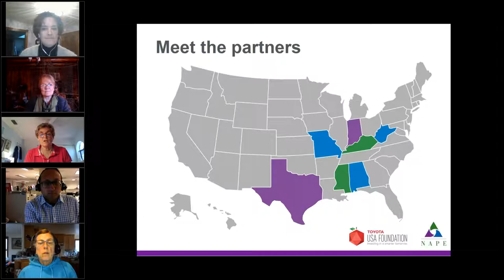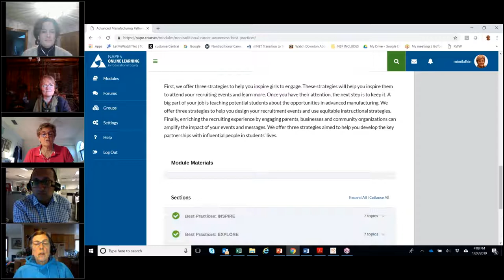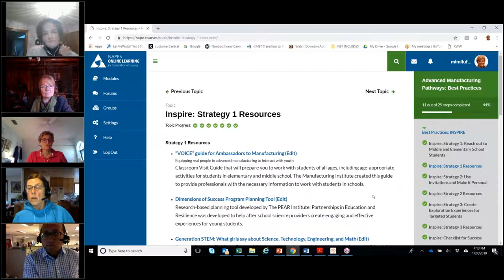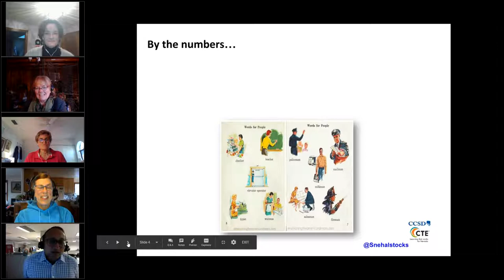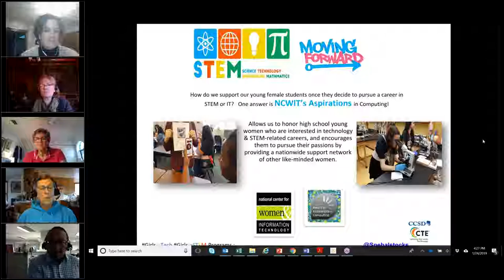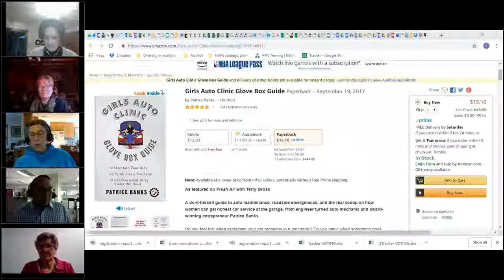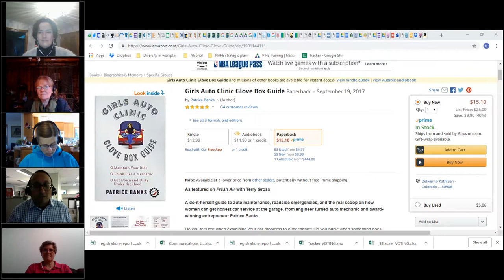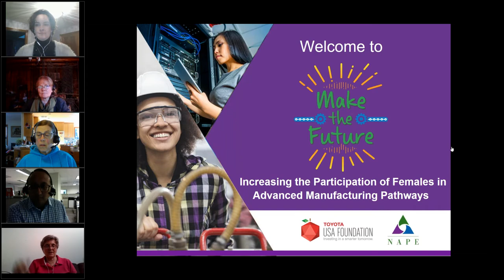Focusing on starting early with elementary and middle school girls - Table Talk #1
Nine Best Practices Table Talks: These table talk session recordings focus on each of the Nine Best Practices. Experts in each of these strategies share their stories, successes and challenges as they have worked to increase access and success for underrepresented students in STEM education. These sessions can provide you with some practical tips about how to implement the Nine Best Practices. Use them for your own professional development and share with colleagues.

For our first Table Talk, we focus on starting early with elementary and middle school girls. Snehal Bhakta moderates the session. Snehal works for the Career & Technical Education Department of Clark County School District with a focus in Business & Marketing and Information & Media Technologies.